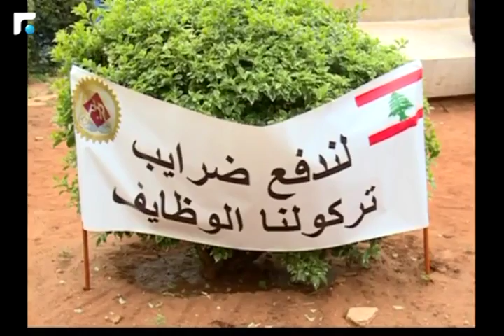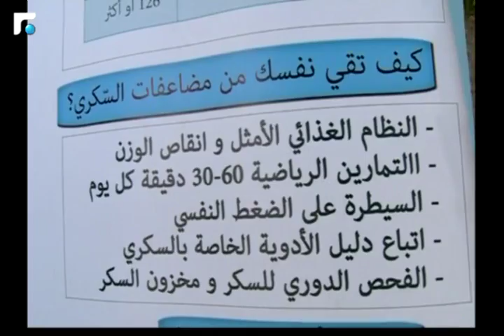اخبار الصباح - تقارير خاصة وكلمة اليوم 3/5